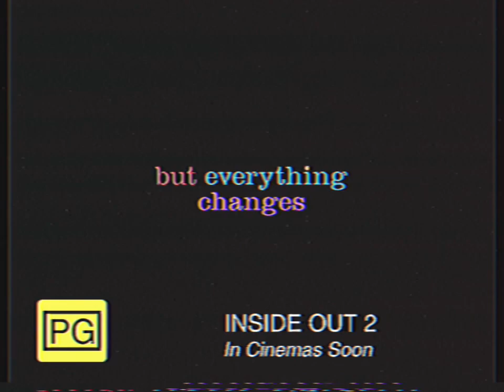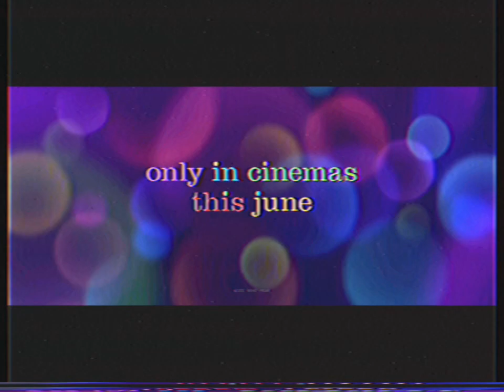Opening To Wish 2024 VHS Australia